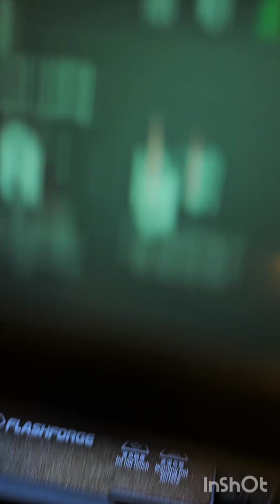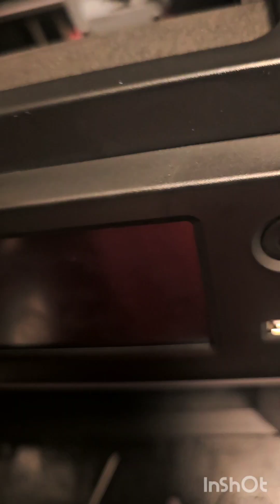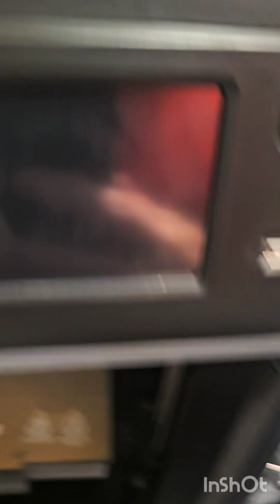Flashforge Adventurer 5M Pro - Jammed Extruder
Had a jam in my almost new Flashforge 5M Pro printer. Discovered the filament wrapped around the gears. This video shows how I found and fixed the problem.